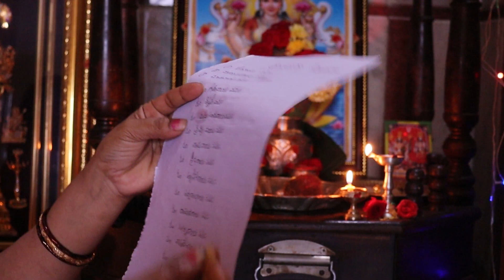నిత్య పూజా విధానము||daily ఇలా చేస్తే 100% పూజా ఫలితం ఉంటుంది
friends this is my new video hope you liked  it